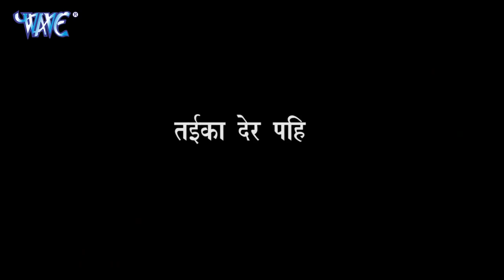आखिर क्यों निरहुआ को पुलिस पकड़ कर ले गई ? देखिये वीडियो क्या है पूरा माजरा 2022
आखिर क्यों निरहुआ को पुलिस पकड़ कर ले गई ? देखिये वीडियो क्या है पूरा माजरा 2022 आखिर क्यों निरहुआ को पुलिस पकड़ कर ले गई ? देखिये वीडियो क्या है पूरा माजरा 2022 आखिर क्यों निरहुआ को पुलिस पकड़ कर ले गई ? देखिये वीडियो क्या है पूरा माजरा 2022 आखिर क्यों निरहुआ को पुलिस पकड़ कर ले गई ? देखिये वीडियो क्या है पूरा माजरा 2022 आखिर क्यों निरहुआ को पुलिस पकड़ कर ले गई ? देखिये वीडियो क्या है पूरा माजरा 2022